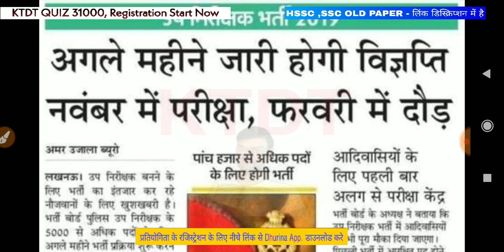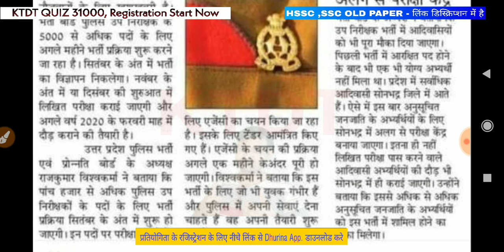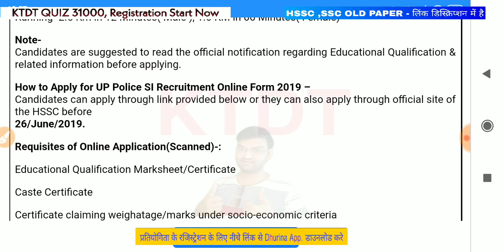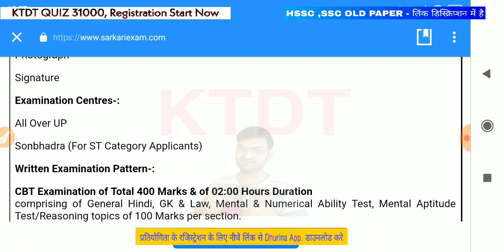एक और नई पुलिस भर्ती 2019 - Up Police में अगले महीने होगी बड़ी भर्ती - up police Recruitment 2019